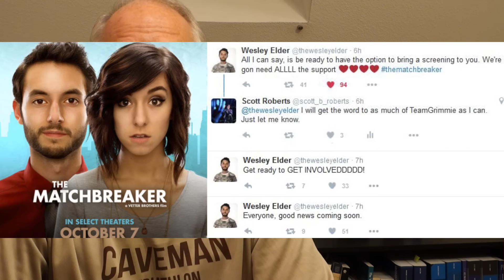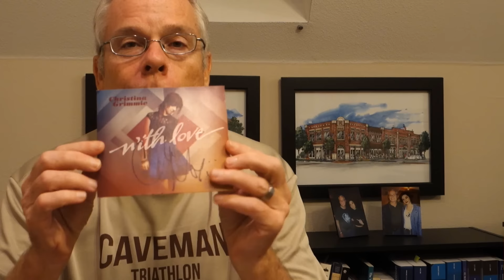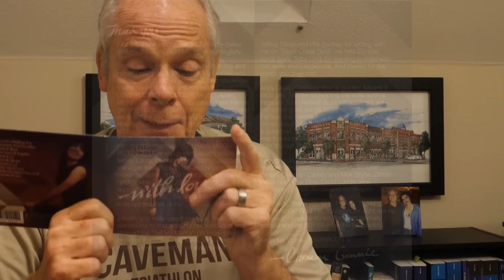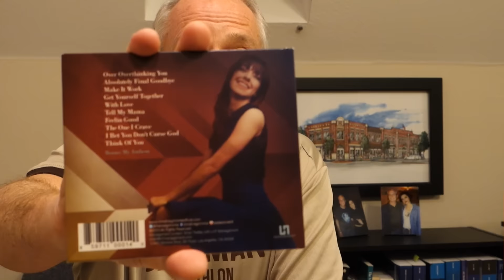Chrsitina Grimmie News & Stuff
A little news about the MatchBreaker film and I respond to a request.   And... I have a request for you at the very end.

Photos - to save click the link then right click the pict and "save image"